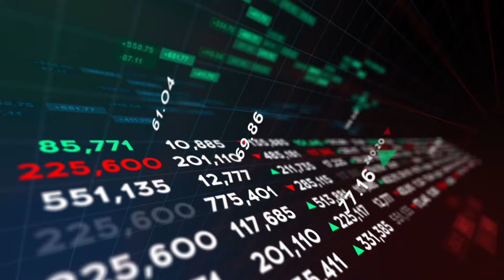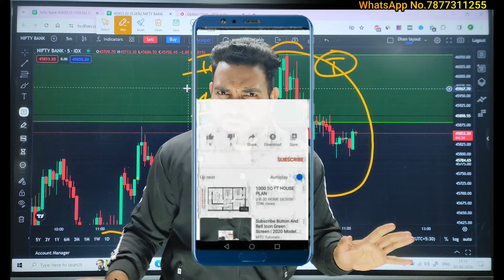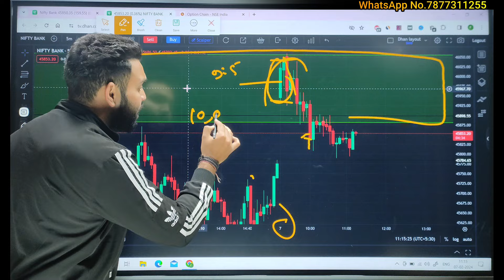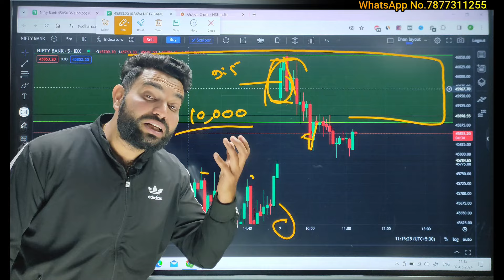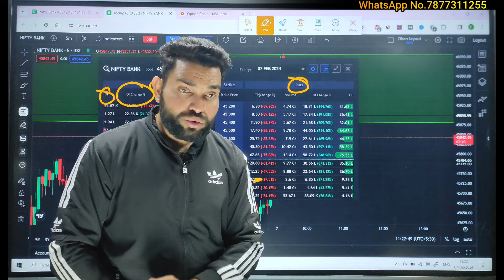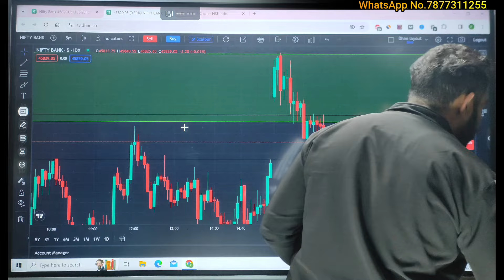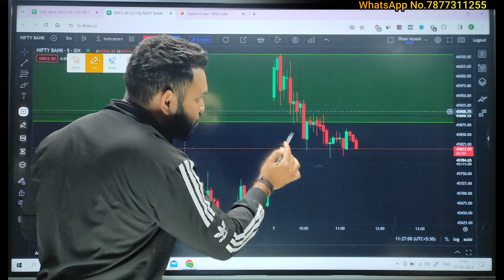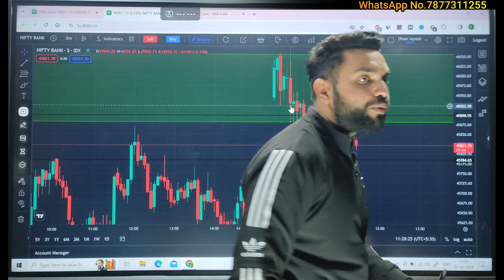Profit का ख़ज़ाना है Option Chain | Today 50,000 हजार रुपये 💰से बनाया बड़ा प्रॉफिट😎 ! Option Trading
👉👉👉Paid Strategy Link (99% Accurecy)
** कोर्स के लिए लिंक पर क्लिक करें 👇👇

Also, Refer and Earn up to Rs 1290 per account opening.

▶This group or Admin is not responsible for any loss and profit.
We are not responsible for any loss.
▶Buy sell is your own risk.